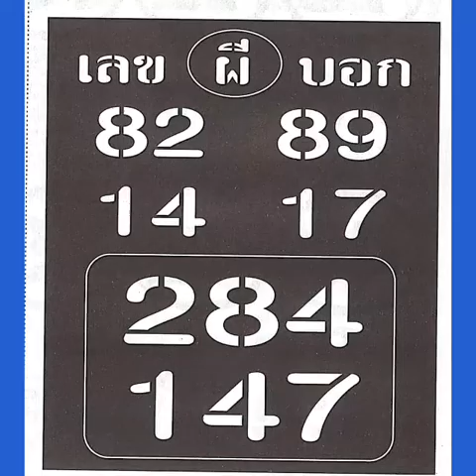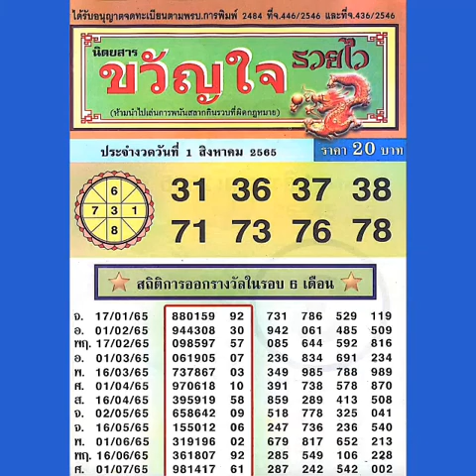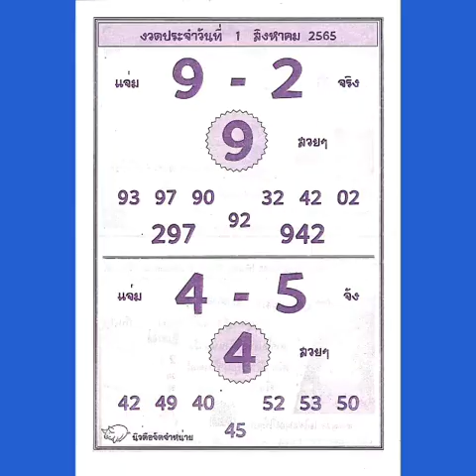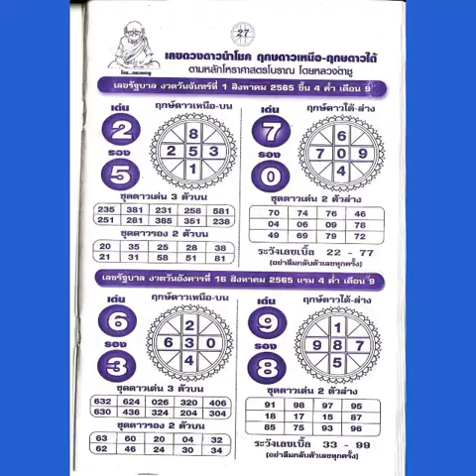แนวทาง 1/8/65(ขอบคุนเจ้าของข้อมูล